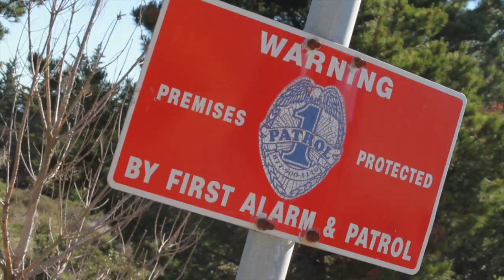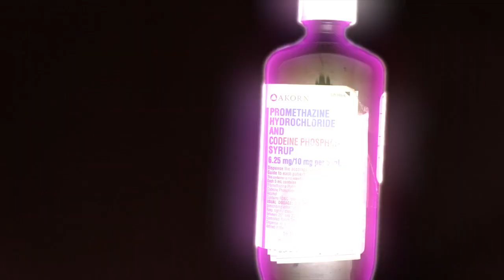Sickness: Tre Twist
Directed, Edited, Filmed by THE HOMIE RICKY

PRODUCED by YOUNG KXBE